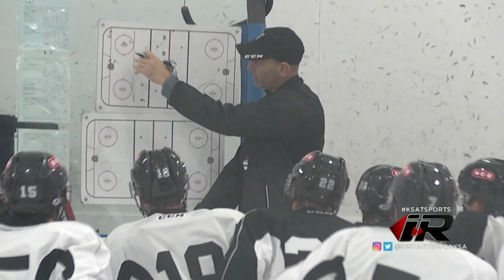San Antonio Rampage 2019 Season Preview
Instant Replay's Andrew Cely and Jessica Hunt preview the new faces leading the Rampage into the 2019 season and take a closer look at Nick Miglio, the first San Antonio native to suit up and play in a Rampage game.